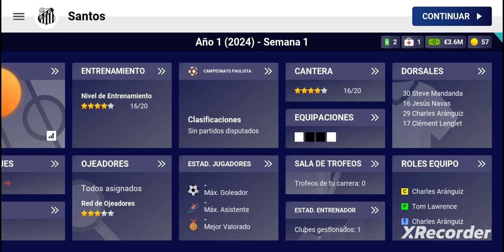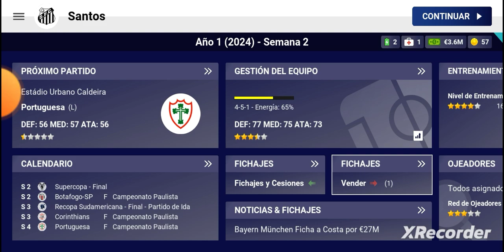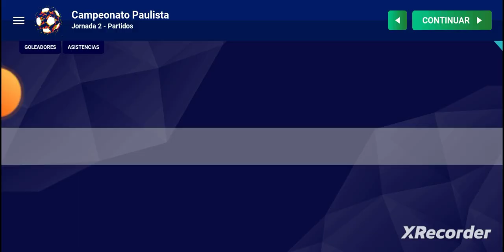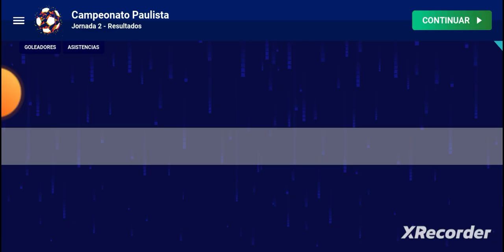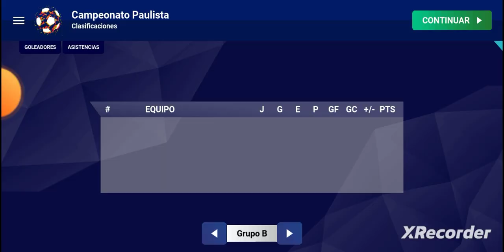WORLD SOCCER CHAMPS: OS PRIMEIROS JOGOS COM O SANTOS!